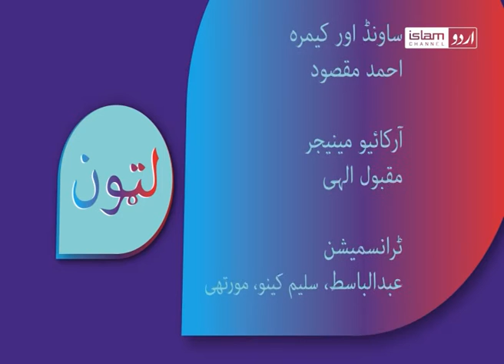Latoon with Shakoor Ullah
An interactive show in Pashto language based on the stories of Pashtoon peopleís life, history and current affairs.